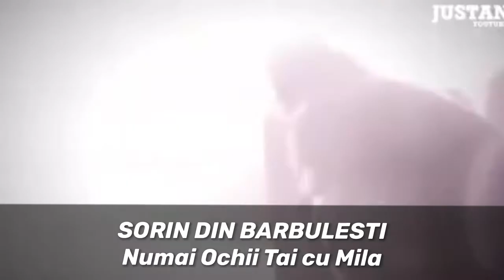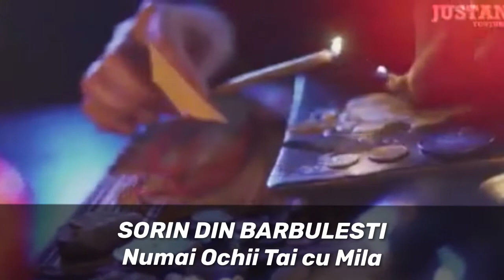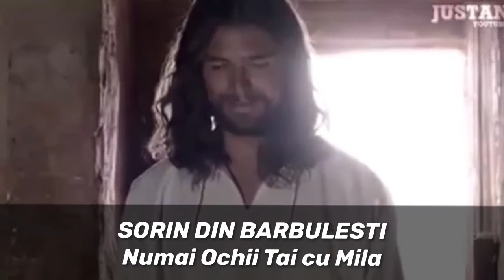SORIN DIN BARBULESTI - Numai Ochii Tai cu Mila | Video Nou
👍LIKE | tote drepturile rezervate de autor | !  🌍SHARE  COMMENT 📮 dacă îți place acest videoclip adăugal la favorite nu îl copiați sau repostati riscați închiderea contului ! 🙏

ABONAȚI-VA PE CONTUL DE YOUTUBE | Gheorghe tanase Official | pentru a fi la curent cu noile postări, Negative, muzica etc... Dumnezeu să vă binecuvinteze. 🙏🙏🙏🔔👈

Grafica și Video 📹 Gheorghe tanase